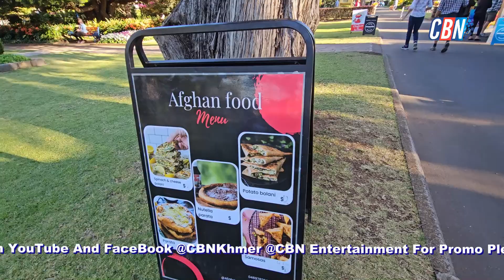Insider's Guide to THE SCENTED GARDEN | Toowoomba Carnival of Flowers Tourist attraction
Tourist attraction Toowoomba CBD - Laurel Bank Park is one of Toowoomba’s premier parks and provides a majestic oasis close to the heart of town.  The park features manicured gardens, mature trees, children’s play equipment, barbecue and picnic areas and two croquet lawns and is a must-see destination during Carnival.
Laurel Bank Park, Laurel Bank Park is a heritage-listed park at the corner of West Street, Hill Street and Herries Street, Toowoomba City, Toowoomba, Toowoomba Region, Queensland, Australia. It was built from 1904 to 1943. It was added to the Queensland Heritage Register on 30 November 2018. 50 Hill St, Toowoomba City QLD 4350. Laurel Bank Park is a beautiful 4.5 hectare parkland close to Toowoomba's city centre, featuring spectacular manicured gardens, a scented garden, a collection of exotic trees, a playground, picnic area, gazebo and croquet greens.
Beautiful year-round, but known for its sublime spring displays and avenues of cherry blossoms, it is most magnificent during Carnival of Flowers each September.
Khmer Australia Vlog News, We Make New Video Everyday! Khmer Travel and Adventure, Cambodia Community News. Cambodia, Khmer, Cambodia News
Cambodian Australian News Network, Khmer Australia.